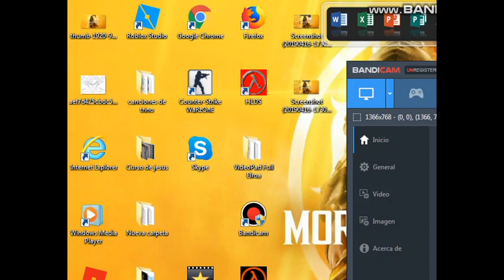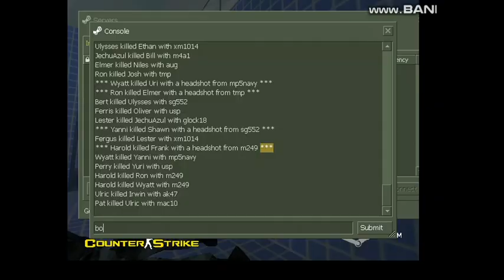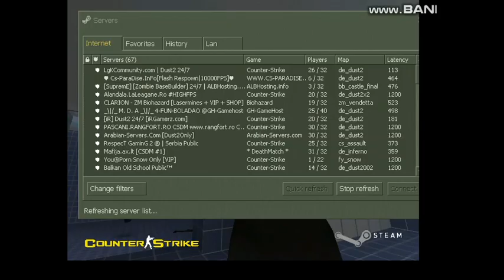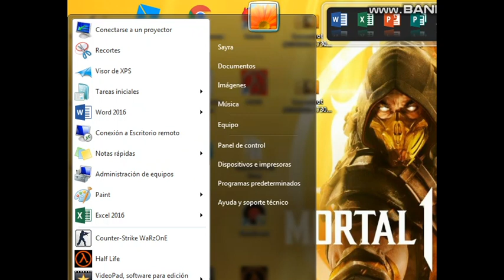CS: 1.6 no steam pool day mode: Easy #2 gamepaly :D :3